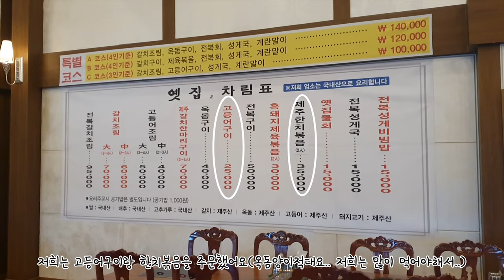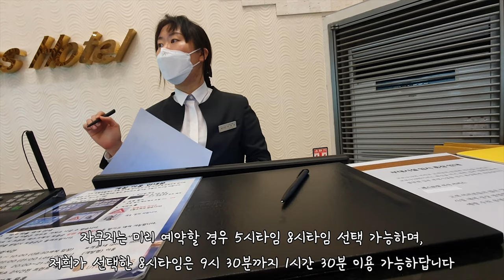제주여행 친구와함께하는 힐링여행 /제주찐맛집찾기 하루종일먹기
안녕하세요 에이미예요~♥

이번 영상은 8년지기 친구랑 둘이서 2박 3일 제주도여행다녀온 영상2 !

영상보시고 궁금한 부분은 댓글이나 인스타 다이렉트 주세용!

숙소
1일차
2일차

맛집
옛집2 - 고등어구이+한치볶음
운해횟집-참돔정식
유돈촌참숯구이-오겹살

카페
바바라코코-곡물오곡라떼+바닐라빈라떼